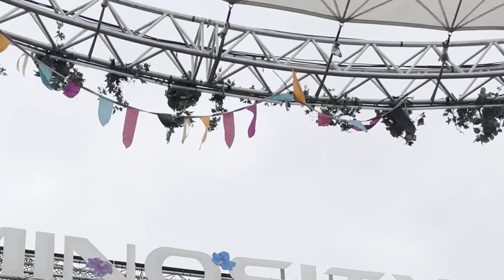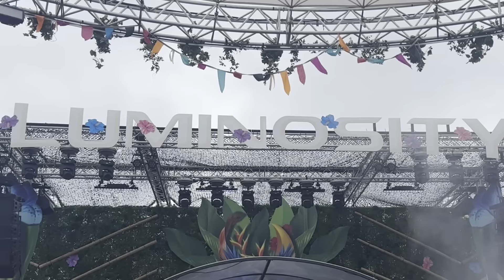Cold Blue - Live at Luminosity 2024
Another Day in Trance Heaven at Luminosity Beach Festival 2024.
After all the recent highlights of my carefully selected tour schedule, this one went straight to number one of my favourite shows since a long time.
That's all because of your amazing energy and open hearts! Thank you ❤️

Plus:
Not only brought you all your love to my Lumi set on Sunday, but you also recorded so many great clips and sent them to me, so that I was able to cut together a full 90 minutes set.
So we now can all relive this wonderful time again and again! ❤️

The full video features clips from: Aaron, Belinda, Christian, Daniel, Edwin, Michael Hand, Michael Hsu, @music.lover.media (IG), Nele, Pat, Per, Rachel andTom Lin.
Thank you all so much for your contributions, making this job very easy for me!

See you live at:
🇫🇮 20.07 Summer Sound Festival - Helsinki, FIN
🇷🇴 09.08. Untold Festival - Cluj-Napoca, RO
🇬🇧 09.11. Kearnage - London, UK

Tracklist:
ID - ID
ID - ID
Cold Blue - Near Light
ID - ID
ID - ID
Cold Blue - The Great Awakening
John O'Callaghan & Alex Holmes - Devotion (Cold Blue Remix)
Cold Blue & Julie Scott - Mad Hatter
Cold Blue & Johnny Jono - Fall Into Dusk
Cold Blue & Nicole Willerton - All I See Is You w/ Golden Leaves
ID - ID
ID - ID
ID - ID
ID - ID
Foo Fighters - Times Like These (Cold Blue Remix)
ID - ID
ID - ID
Cold Blue - A Beautiful Mind